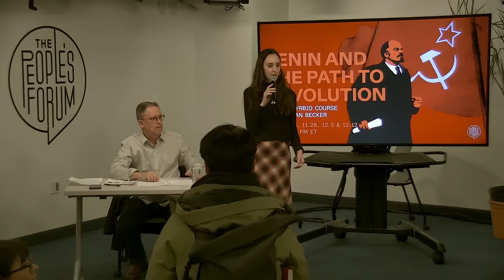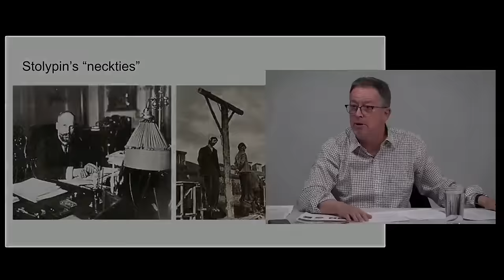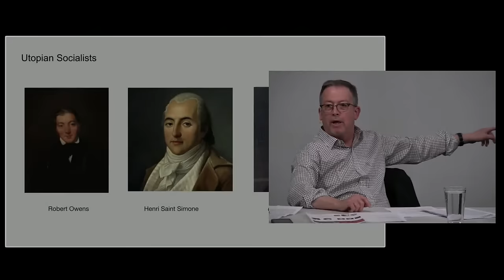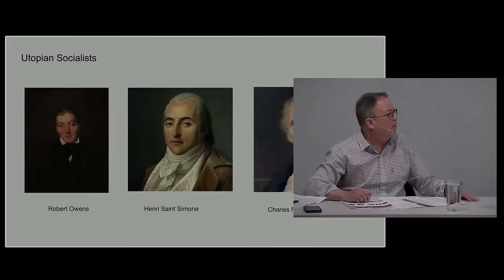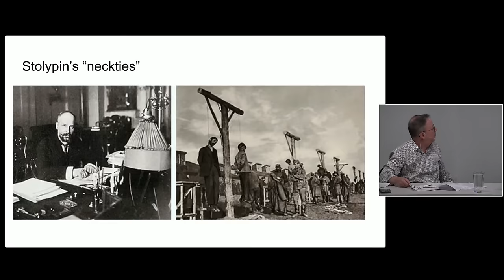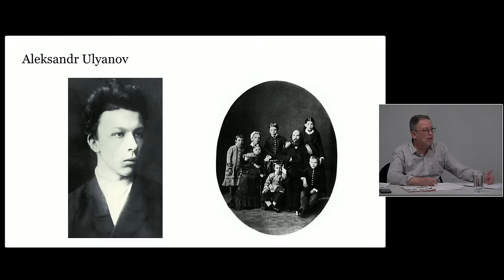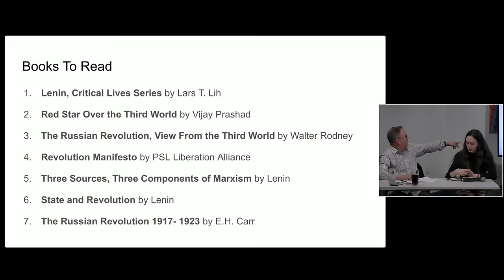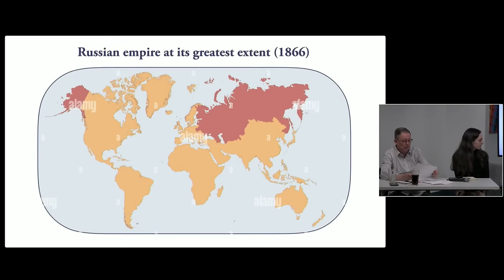CLASS 2 - Lenin and the Path to Revolution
Vladimir Ilyich Ulyanov, more commonly known as Lenin, is a well-loved revolutionary across countries and movements, whose name embodies the spirit of working-class internationalism.

Lenin and his successful leadership of the Bolsheviks not only proved the capacity of the proletariat to seize power but successfully established the first socialist state in 1917, demonstrating Marxism as a powerful and revolutionary force for the working class. A hundred years later, Lenin’s theories and strategies continue to illuminate the path forward for people and movements committed to building working class power, showing the necessary steps for achieving worldwide socialist revolution.

Join us for a 3 part series with Brian Becker as we study the life, and legacy of Lenin, the formation of Leninism, the revolutionary paths it generated across the world.

Dates: Tuesdays, November 28, December 5, December 12 from 6:30 – 8:30 PM ET